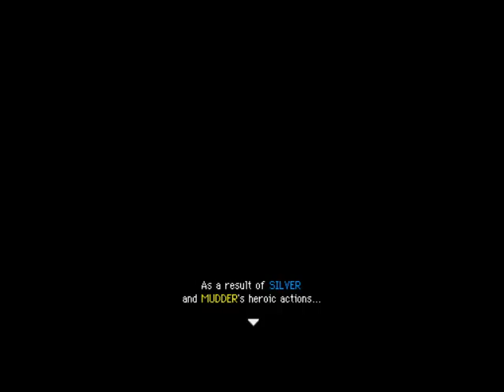Mystery Dungeon Darkness S2P1 The New Beginning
HEEELLLLLOOOOOO Pokemon lovers! We are going to take on some missions, quests, and everything in between. Our goal is to get 30 more subscribers if not more on our channel so check out some amazing Pokemon!! :) XD Please check Silver Dominator on Twitter and see me on Facebook. Also please turn up the volume :)